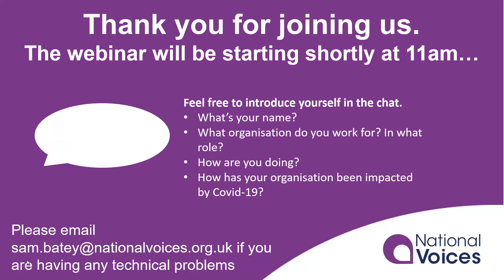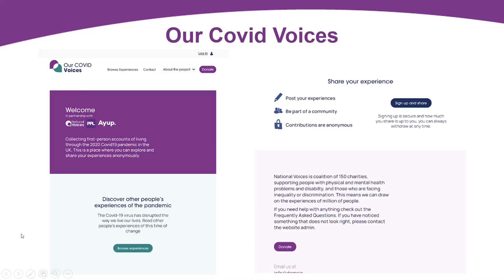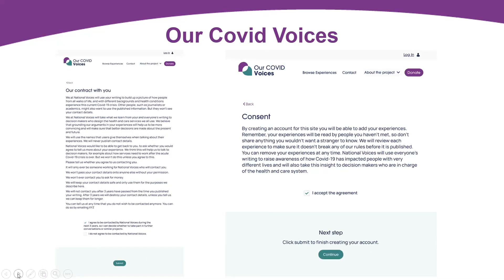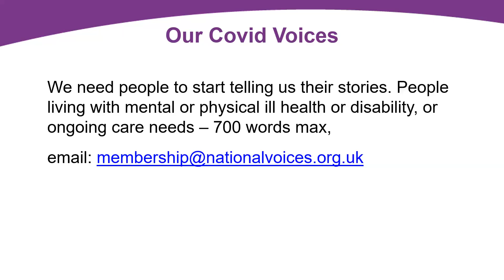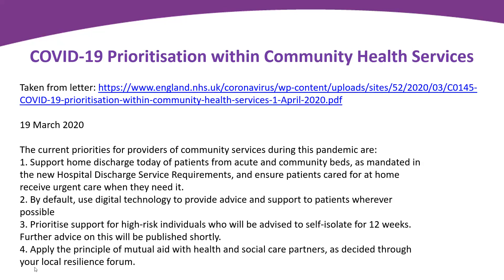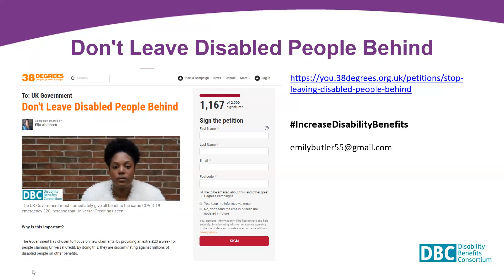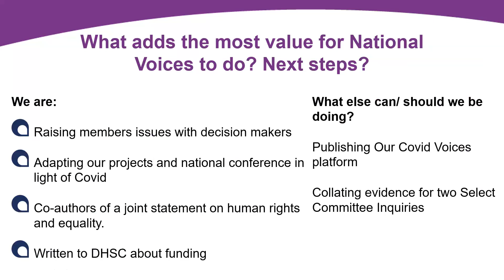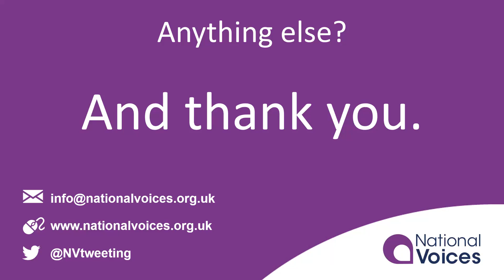Our Covid Voices Webinar | 24th April 2020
In this webinar, we provided an update on 'Our Covid Voices' project, heard from Fredi Cavander-Attwood from MS Society about the latest Community healthcare prioritisation guidance, and welcomed the Disability Benefits Consortium to talk about their recent campaign to increase disability benefits.

Chair- Charlotte Augst
Speakers:
- Fredi Cavander-Attwood (Policy Manager, MS Society)
- Emily Butler (Co-Chair of Disability Benefits Consortium)